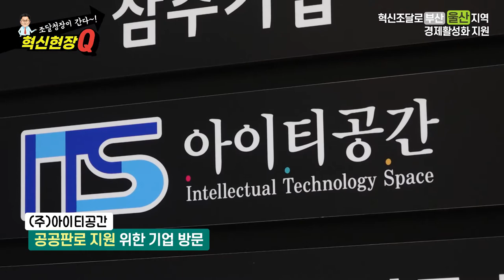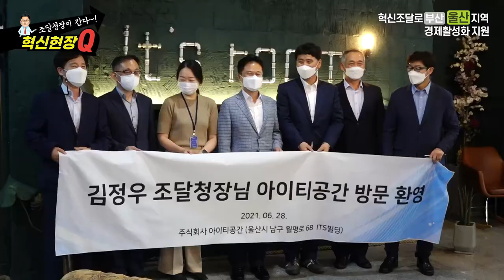혁신현장Q "조달청장이 간다~" 혁신조달로 부산·울산지역 경제활성화 지원!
부산항국제전시컨벤션센터에서
🔹부산광역시(경제부시장 김윤일),
🔹(재)한국조달연구원(원장 백명기),
🔹(재)부산테크노파크(김영부 원장대행),
🔹한국남부발전(주)(사장 이승우)과
혁신조달 활성화를 위한 업무협약을 체결했습니다.🤝

이번 협약으로 조달청은 부산시에서 추천한 상품의 기술·품질 평가와
벤처·창업 조달상품 심사·지정을 지원합니다!
각 기관들은 혁신제품 발굴, 혁신제품 혁신제품 시범구매사업 등에 참여합니다

업무협약 후 수처리용 계측 제어장치를 생산하는 부산 지역 우수조달기업
동영테크원㈜을 찾아 조달현장에서 겪는 어려움을 들었습니다.💬

울산에서도 혁신조달 성과 확산을 위한 업무협약을 체결하고
우수한 창업·벤처기업 판로를 지원해 기업을 육성하기로 했습니다.
업무협약 후 전류예지보전 전문 혁신기업 아이티공간을 방문하고 기업의 애로사항을 경청했습니다.

혁신제품이 많이 발굴되고 그 혁신제품이 우수조달물품이 되어 기업이 쑥쑥 성장하는,🌱
💪좋은 일자리가 많이 창출되는 모델이 계속 만들어지도록 적극적으로 힘을 모으겠습니다.